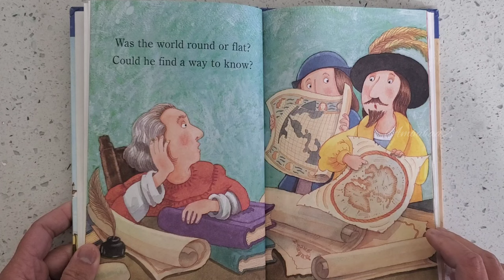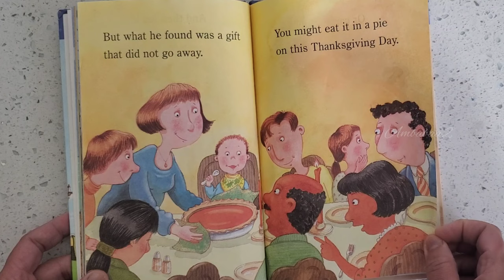what the Columbus Found by jane Kurtz. /Kids Read Aloud Story book.